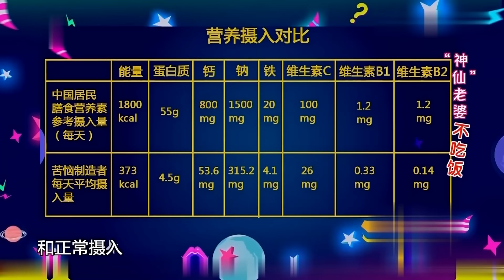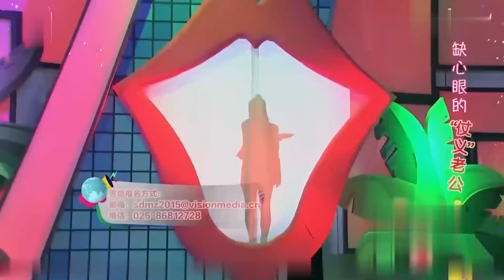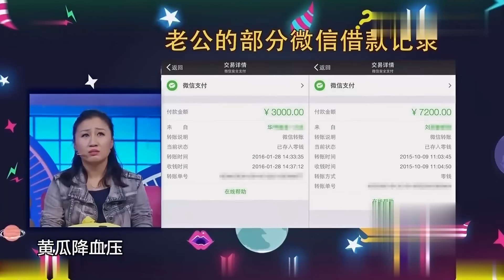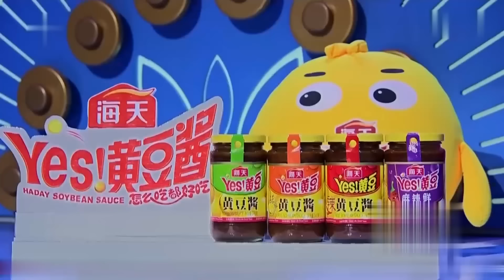孟非面对面｜210斤老公辞掉工作当吃货,不惜把6岁儿子吃进医院!一露面孟非还以为日本人来了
孟非 综艺 一档由孟非主持的家庭调解节目